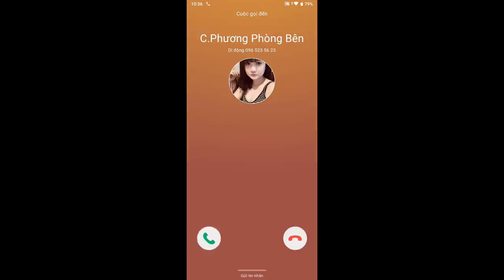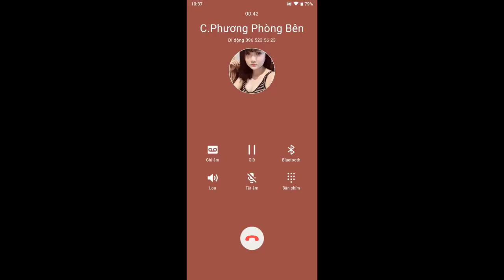Free Fire | Bị Chị Hàng Xóm Gạ Đi Nhà Nghỉ | Sỹ Kẹo